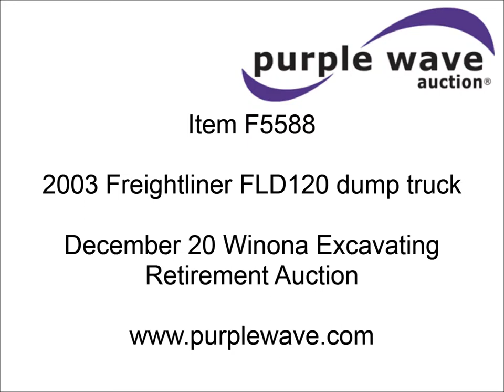2003 Freightliner FLD120 dump truck for sale | sold at auction December 20, 2012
2003 Freightliner FLD120 dump truck
244,613 miles on odometer
Cummins ISM330 10.8L L6 diesel engine
330 HP
Eaton Fuller 13 speed manual transmission
Full screw
AC and heat
Tilt
Cruise
AM/FM/cassette
Exterior visor
Chrome bumper
Block heater
Shop built dump bed
Air end gate
Single ram
Spring suspension
PTO
Air brakes
Jake brake
214" wheelbase
Aluminum front wheels
Steel rear wheels
385/65R22.5 front tires
11R22.5 tires
GVWR 58,000 lbs
Unit# 160
View repairs